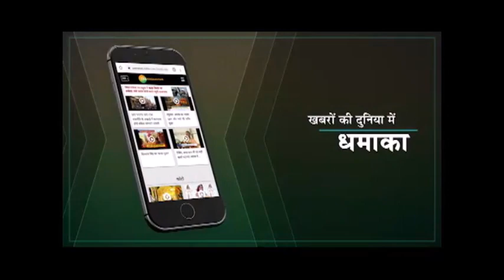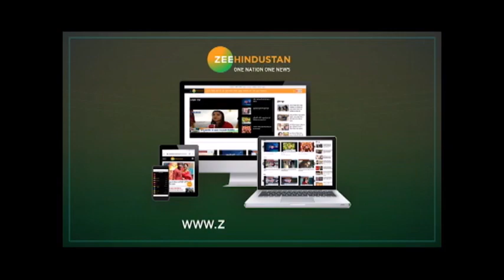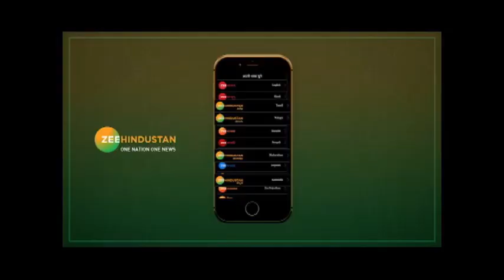Breaking: Delhi के Tughlakabad की झुग्गी बस्तियों में आग,लाखों का नुकसान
Delhi के तुगलकाबाद की झुग्गी बस्तियों में आग,लाखों का नुकसान

तुगलकाबाद स्थित झुग्गी में बीती रात आग लगी थी। मौके पर 18-20 दमकल की गाड़ियों को भेजा गया जिसके बाद आग पर नियंत्रण किया गया

About Channel